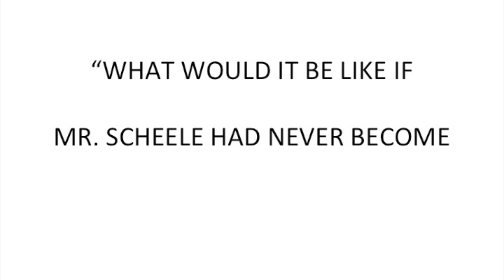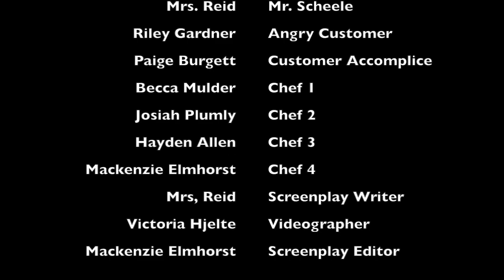Super Secret Scheele Chef for Speech